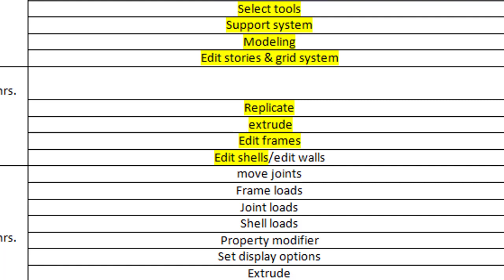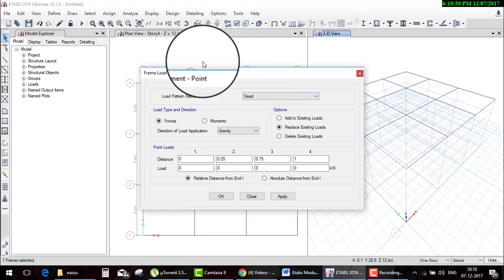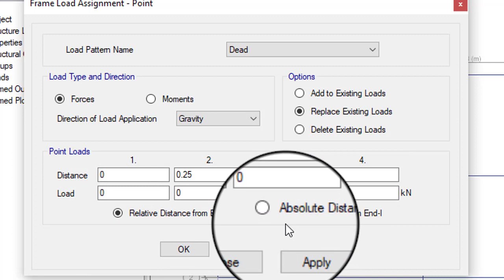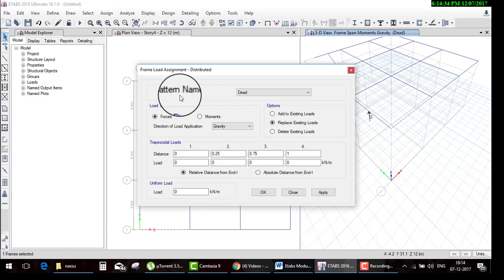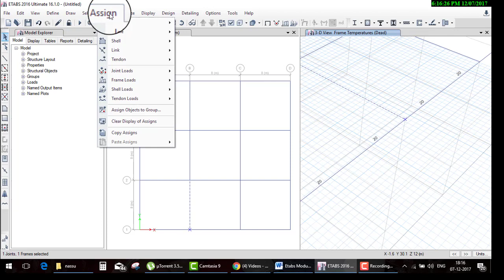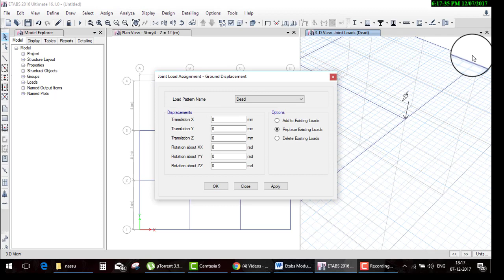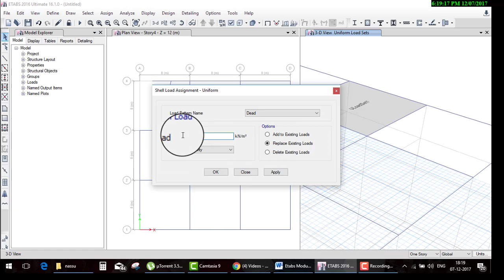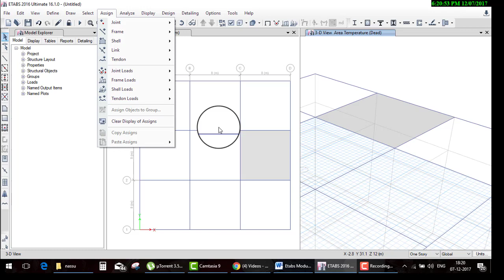etabs day 19types of loads